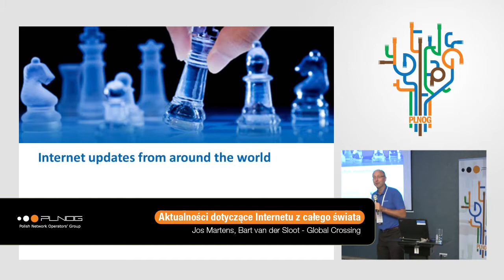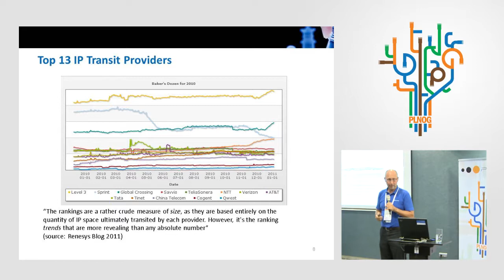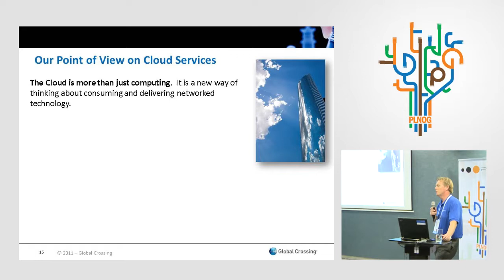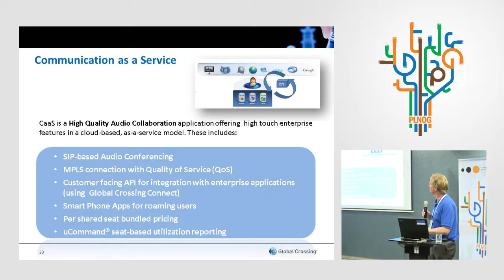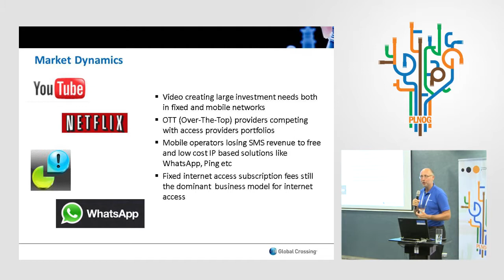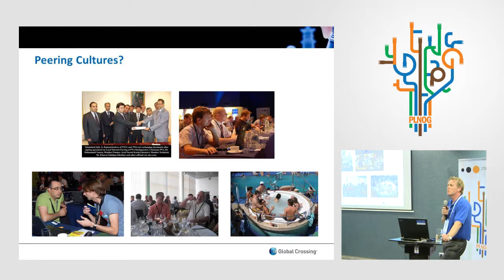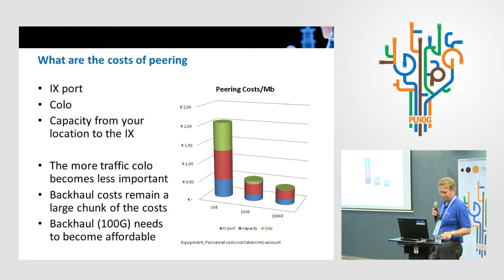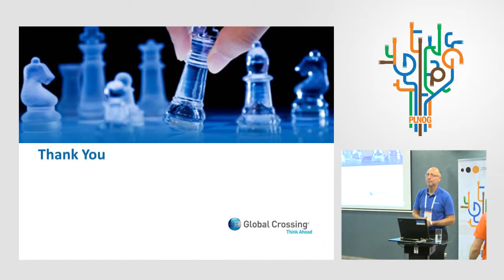PLNOG7 - Jos Martens & Bart van der Sloot - Internet updates from around the world